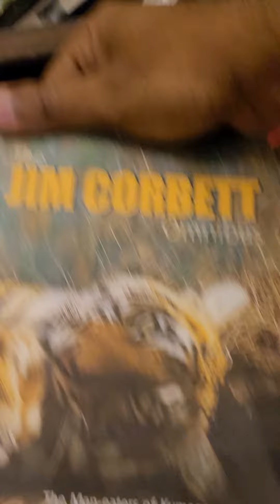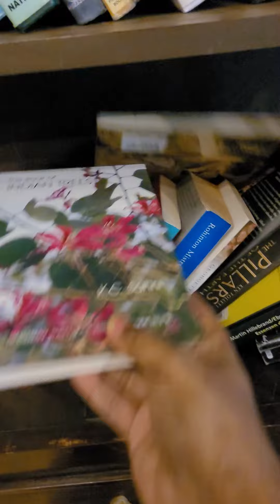Wildlife Books. Books written by Jim Corbett